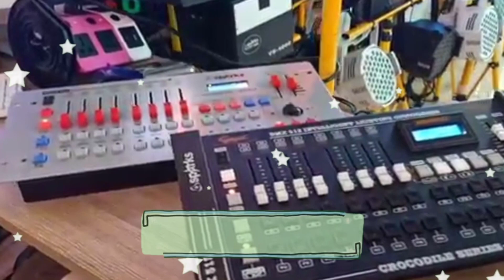Pengetesan Smoke Fogger 400W Spark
Seru nih pembahasan banglighting hari ini, Pengetesan Smoke Fogger 400W Spark review - Yuk langsung aja simak hehe

Mic :
Secondary : BOYA BY-M1 Lavalier Clip On

Tripod : Takara ECO-196A